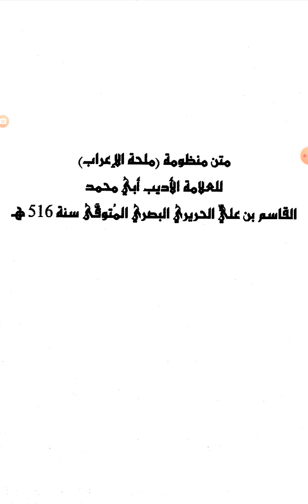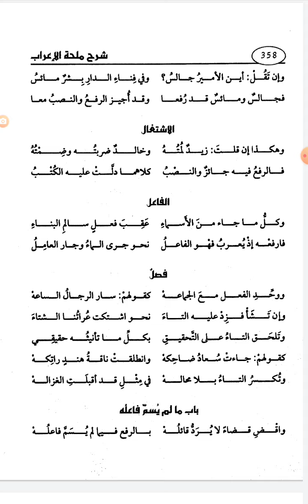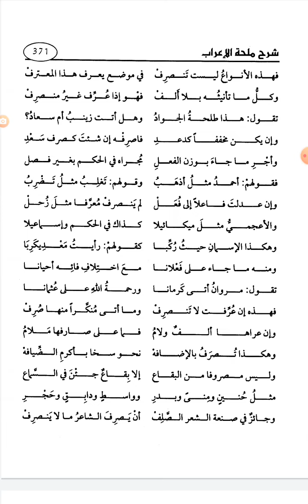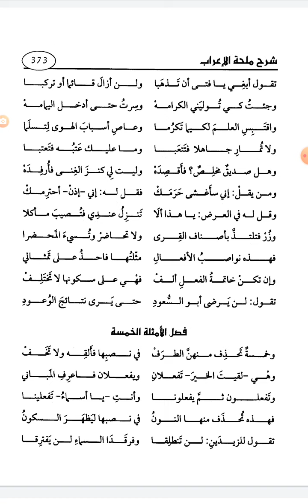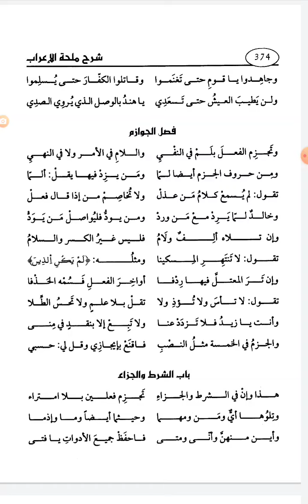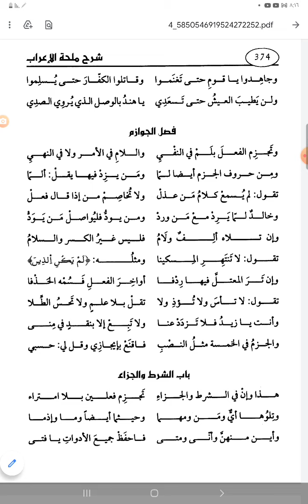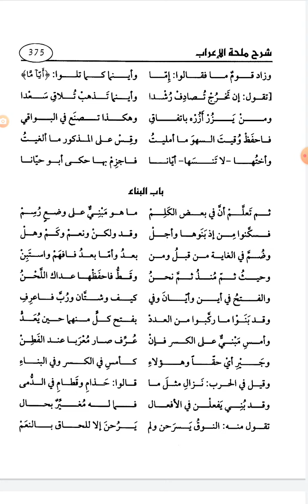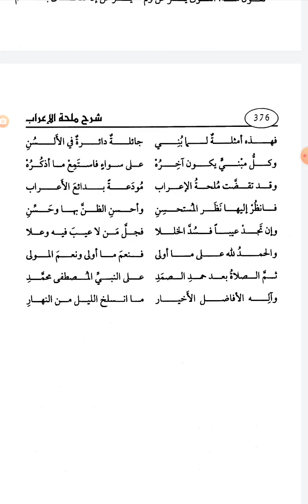أرجوزة ملحة الإعراب في النحو نظم العلامة الأديب أبي محمد القاسم الحريري البصري صاحب المقامات ت٥١٦ه